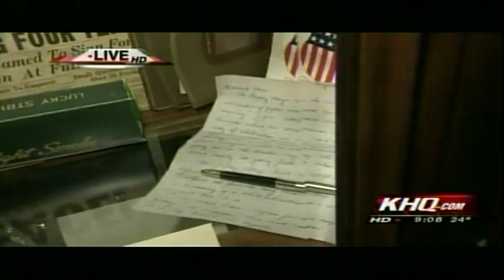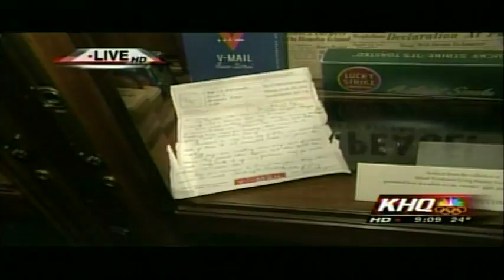KHQ Live at The Davenport Hotel World War II Display